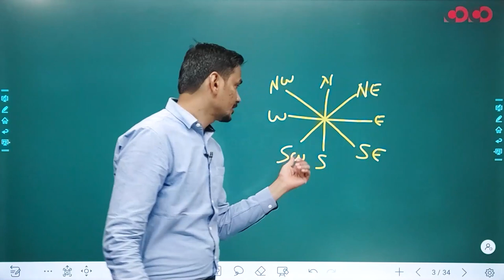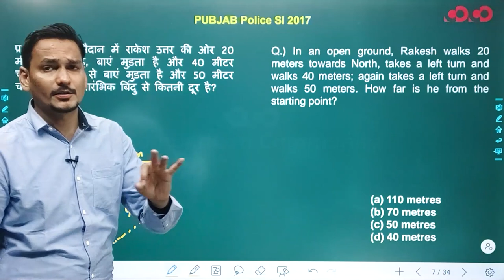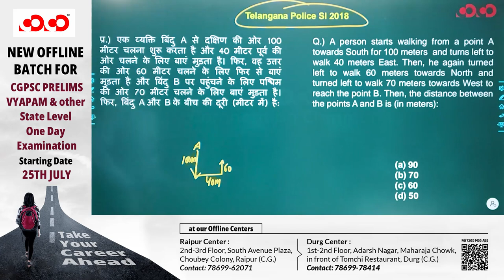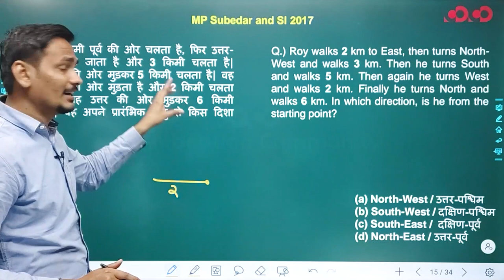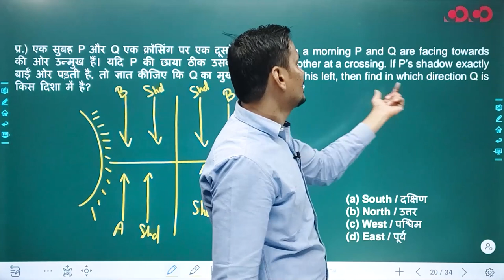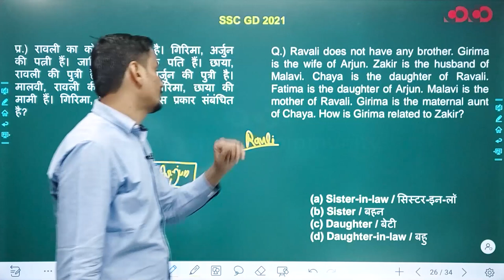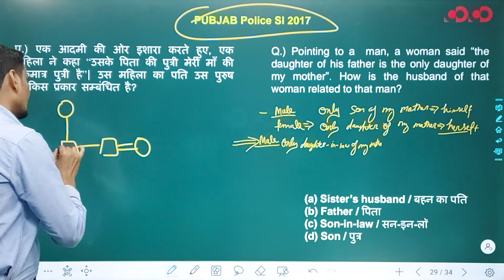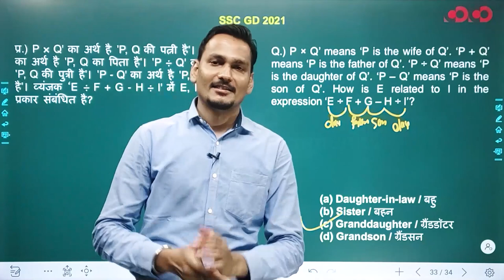SI Prelims | Reasoning | Lecture -03 | Direction and Distance | By Dheeraj Sir